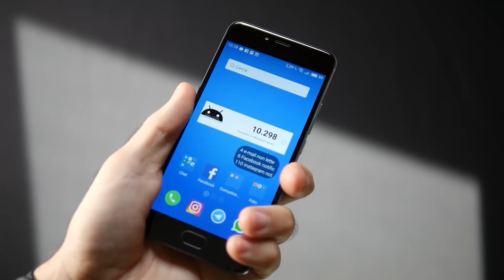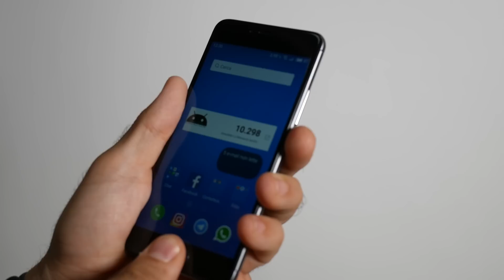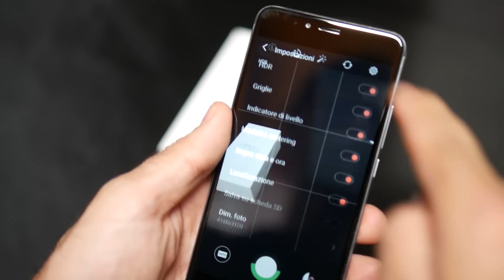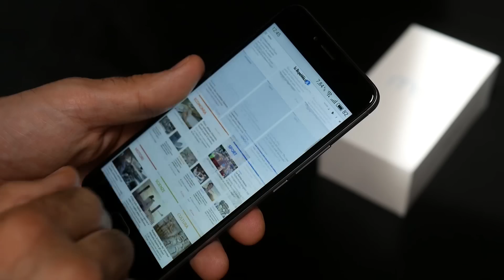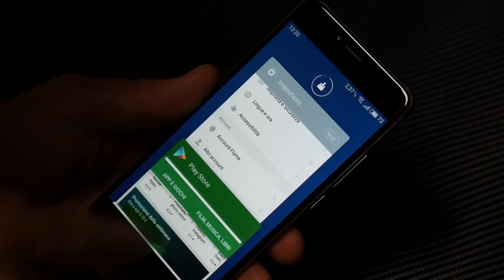Meizu M5S Recensione ITA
Con la presentazione in cina del Pro7 io vi propongo M5S lo smartphone "base gamma" dell'azienda!

Musica;